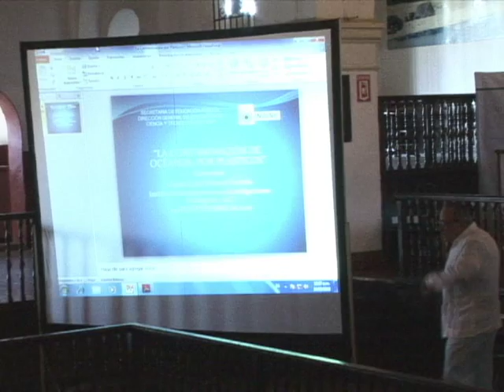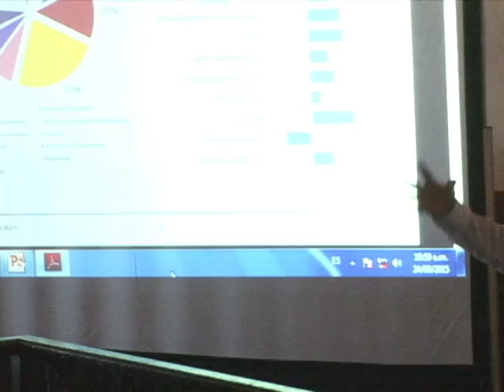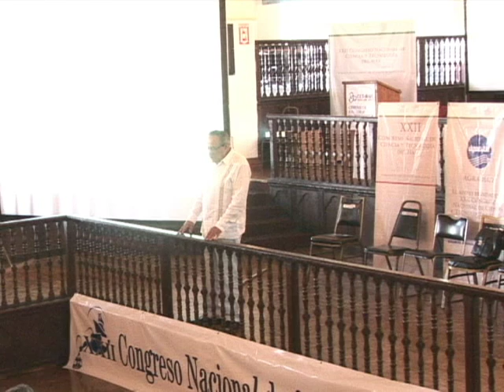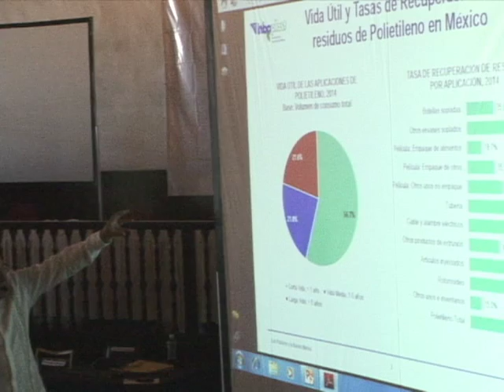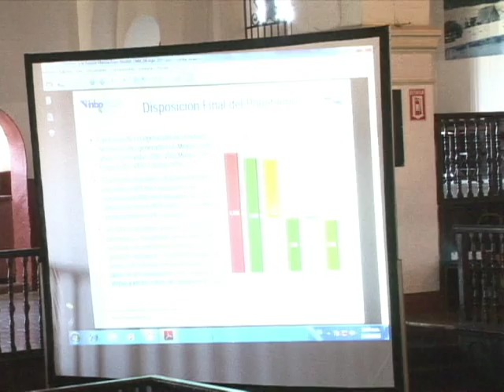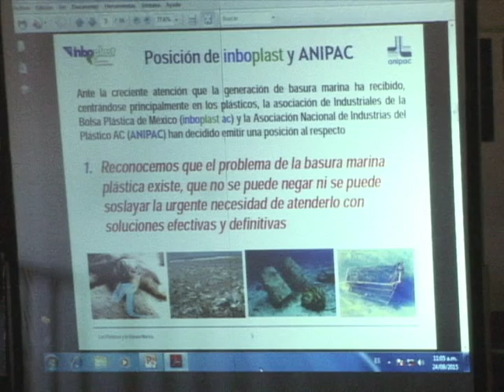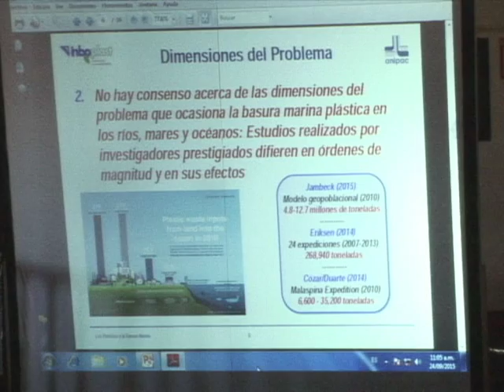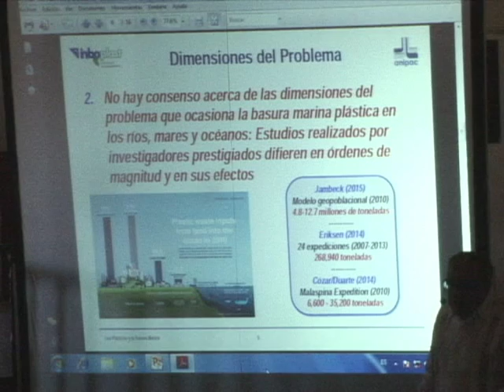20151126-CE1516/XXII Congreso Nacional de Ciencia y Tecnología del Mar/Ponencia:Quím.Luis Manuel G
XXII Congreso Nacional de Ciencia y Tecnología del Mar. Ponencia: Quím. Luis Manuel Guerra Garduño. Fecha de emisión: 22 de Septiembre 2015 . Este y otros programas los puedes